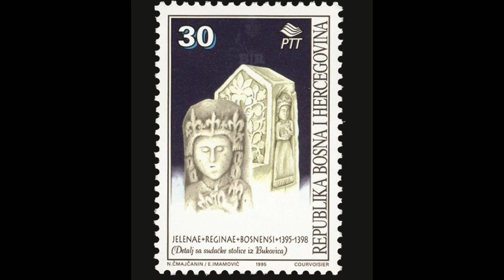Jedina kraljica-vladarica na Bosanskom prijestolju - Jelena Gruba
Jelena Gruba, jedina je kraljica-vladarica na Bosanskom prijestolju, i pored Elizabete Bosanske, jedina koja je takvo što postigla. 150 godina, prije no što će se to desiti u Engleskoj.
Još jedna zanimljiva epizoda iz naše bogate historije.
Podijelite sa svojim prijateljima i pretplatite se na kanal!
Hvala!